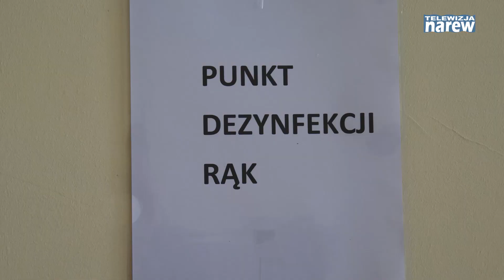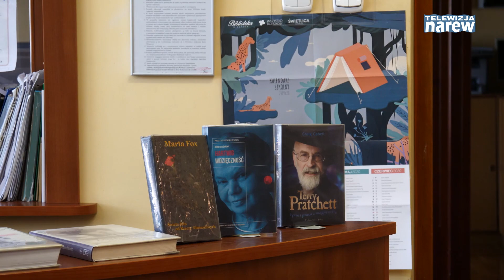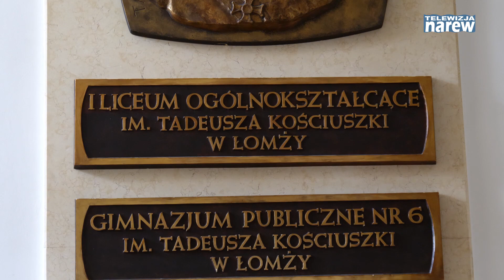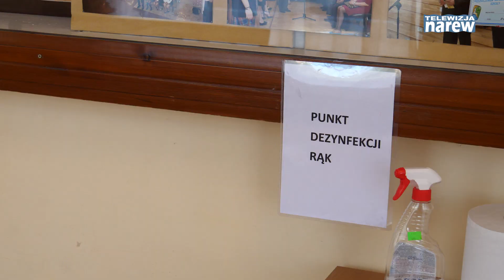Jak będzie wyglądała matura 2020?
Matura 2020 w I Liceum Ogólnokształcącym im. T. Kościuszki w Łomży